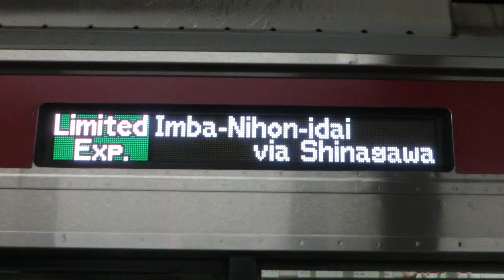京急 快特 品川方面印旛日本医大行き LED方向幕 表示 行先表示 浅草線 京成線 北総線直通 日本語 英語 新1000形 堀ノ内発車 (フリー素材・商用利用可) 無料素材 鉄道 電車 列車 映像素材